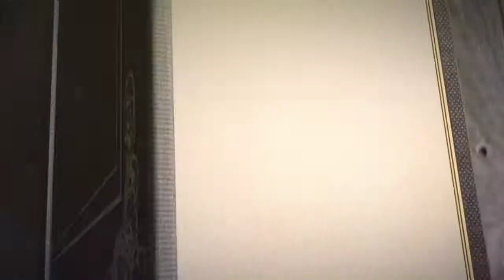RABBIT BABY MUSIC HANGING TOY SET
BABY STUFF FOR YOU: RABBIT BABY MUSIC HANGING TOY SET